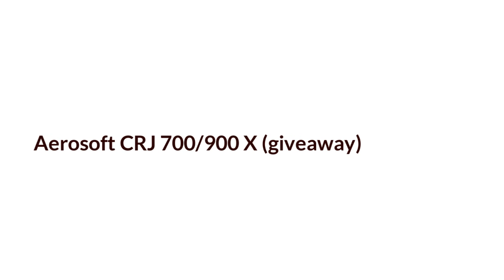FSX/P3D Aerosoft CRJ 700/900 X WINNER